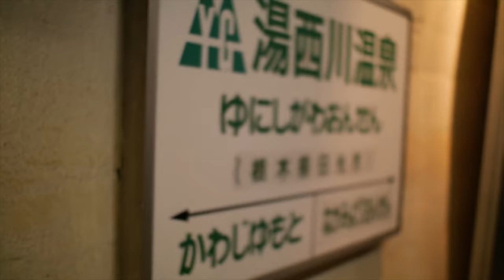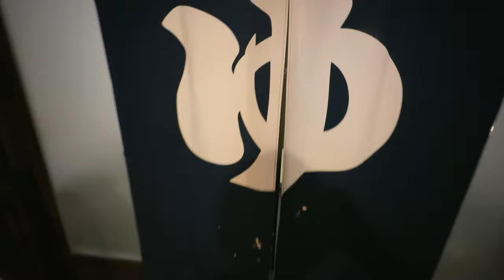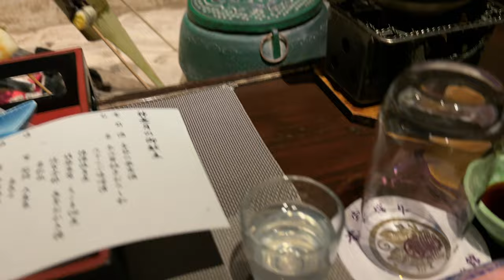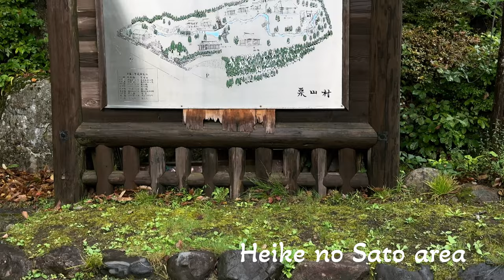MEET THE PARENTS PT. 3 🇯🇵 (Samurai Village)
The 3rd in a series of vlogs documenting our recent travels to Japan. Join me as us as I explore Japan with my girlfriend and her parents for the first time.